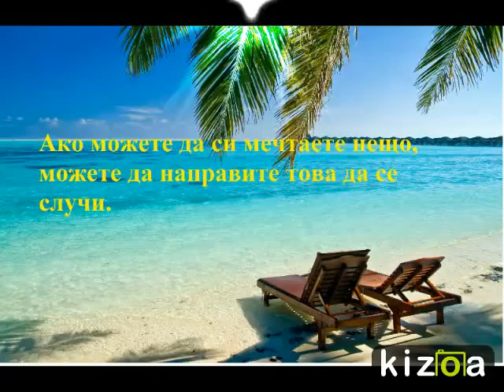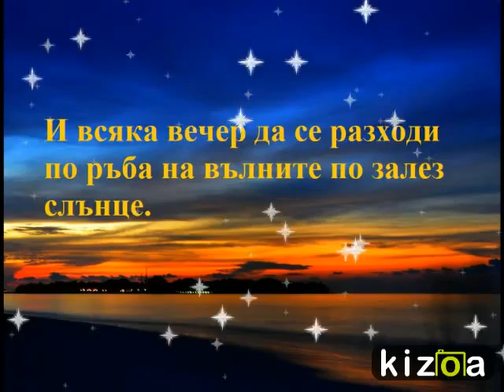Kizoa Video Editor - Movie Maker: Sometimes Dreams Come True